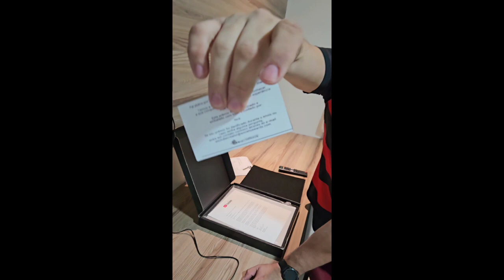Chegou a Placa dos 100k! Unboxing da Placa! Veja como a placa do Tubarão chegou!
Esse vídeo é o unboxing da placa do tubarão, Eu mostro tudo que veio dentro da caixa. Acompanhe como foi a abertura da caixa! Muito OBRIGADO PESSOAS!